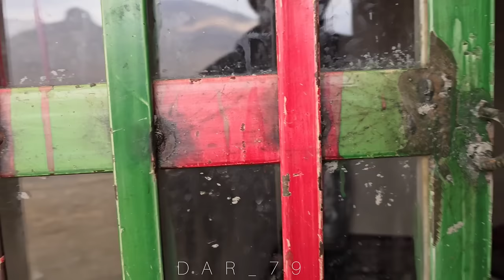Nargis being threatened by her ex-husband for custody of the children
While a strong wind fiercely blows outside, Narges and the architects are determinedly engaged in continuing the construction of the kitchen. The cameraman also purchases a gas stove for Narges to ease cooking. Amidst the kitchen construction, Narges' ex-husband, Mehdi, pays them a visit, sparking a discussion. The issue of Rasoul's departure is brought up by Mehdi, leading to tensions and arguments. Suddenly, a loud noise is heard, revealing that the wind has damaged the bathroom ceiling. They promptly attend to fix it temporarily. Meanwhile, Mehdi plays with the children, and upon Narges' arrival, the topic of visiting the children surfaces, resulting in a compromise for a weekly visitation schedule. After Mehdi leaves, they resume the kitchen construction, and Narges prepares a delicious meal for them.